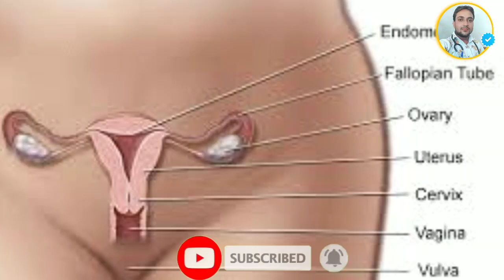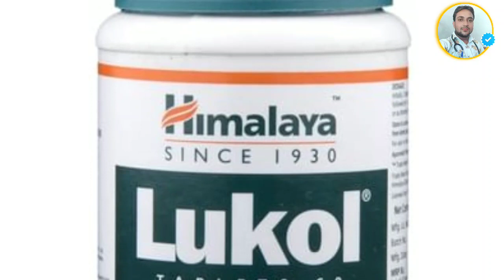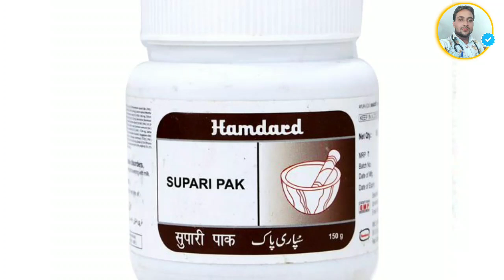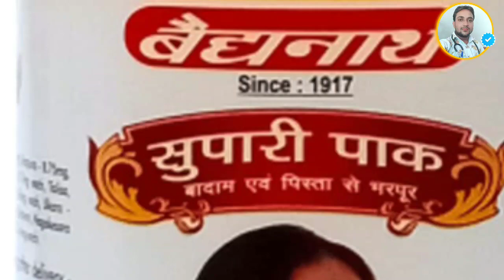लिकोरिया & सफेद पानी की सबसे अच्छी दवाई//LEUCORRHOEA //VEGINAL DISCHARGE